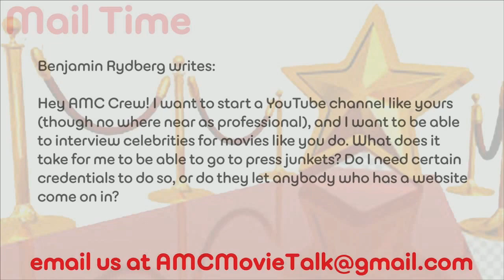How Do You Get Press Junket Credentials? - AMC Movie News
Benjamin Rydberg writes: Hey AMC Crew! I want to start a YouTube channel like yours (though no where near as professional), and I want to be able to interview celebrities for movies like you do. What does it take for me to be able to go to press junkets? Do I need certain credentials to do so, or do they let anybody who has a website come on in?